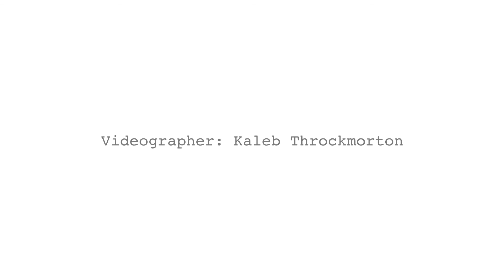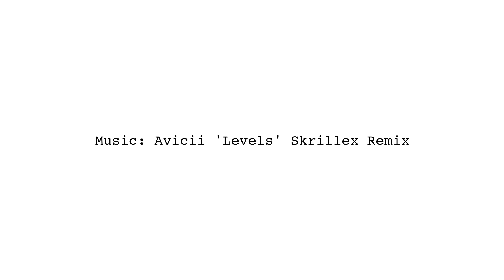Mike Washington's Fashion Photo Shoot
Videographer: Kaleb Throckmorton
Video Editor: Drifter Productions/Bliss Video Memories
Photographer: Mike Washington
Models: Laine Lindsey, Sarah Hammen, Mattison Truesdel
Makeup: Megan Logsdon
Hair: Dee Lanee
Stylist: Tina Jimison
Lighting Assistant: Dauss Miller